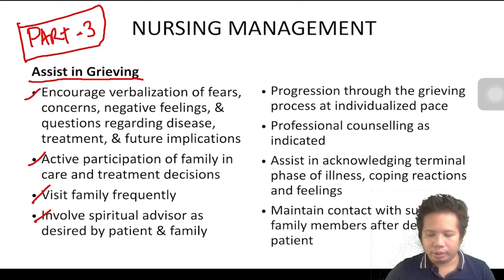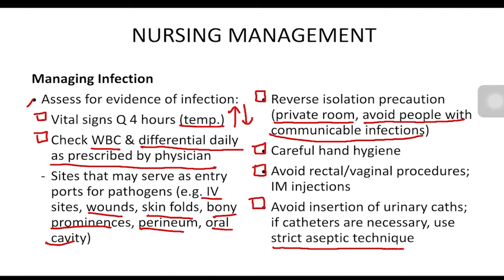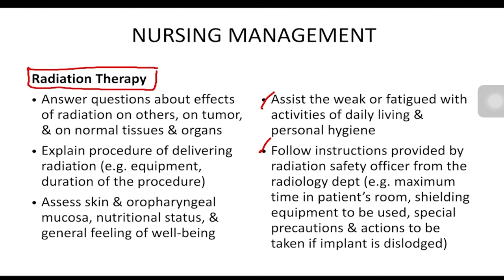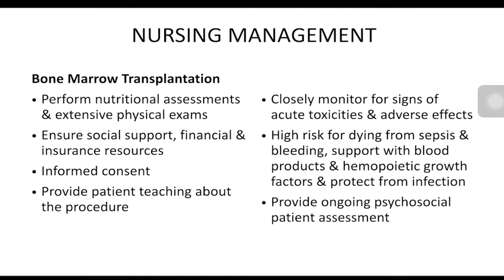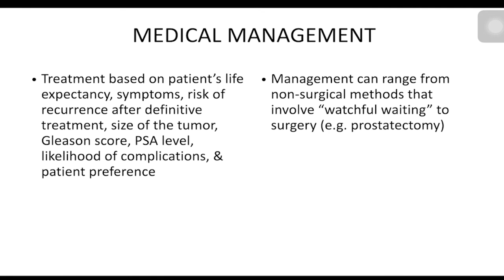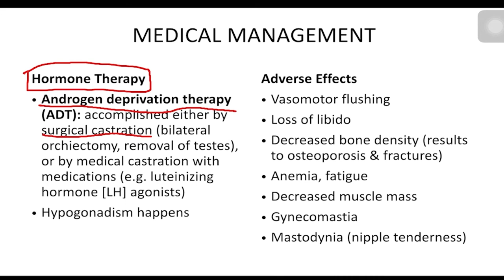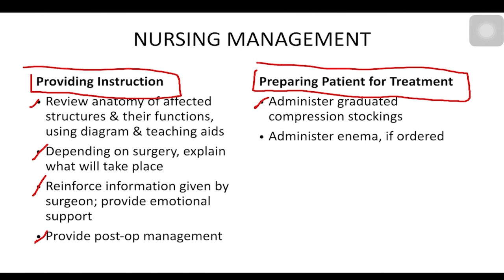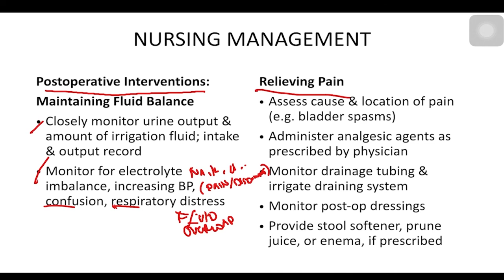Cellular Aberration - Part 3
NCM 111- Cellular Aberration

Nursing Management: Assist in Grieving to Prostate Cancer

Chapters/Timelines
0:00- Introduction
0:16 - Assist in Grieving
4:00 - Monitoring & Managing Potential Complications
5:31 - Management of Infection
7:34 - Management of Septic Shock
9:03 - Management of Losses
11:31- Cancer Surgery
13:00 - Radiation Therapy
15:00 - Chemotherapy
19:00 - Bone Marrow Transplantation
21:10 - Biologic Response Modifier (BRM)
MALE REPRODUCTIVE CANCER
22:00 - PROSTATE CANCER
23:20 - Clinical Manifestation
25:40 - Assessment and Diagnostic Methods
27:00 - Medical/Surgical Management
34:60 - Nursing Management
34:57 - Assessment